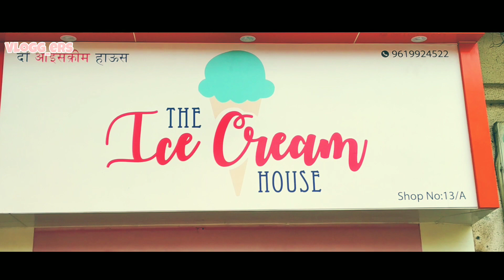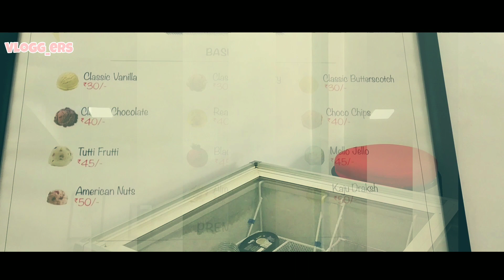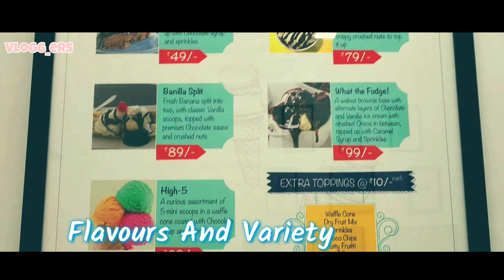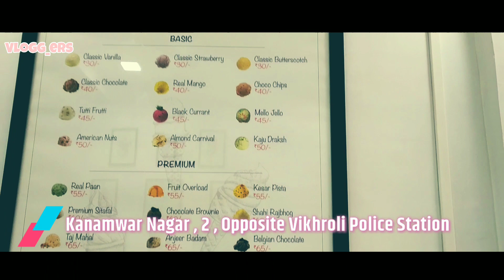The Ice Cream House - Ice Cream Parlour - Kannamawar Nagar/Vikhroli --- Vloggers Floggers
Hey guys here's for you a video of
The Ice Cream house recently opened in kannamawar Nagar , Vikhroli opposite Vikhroli police station , kannamawar Nagar - 2
Available for parties and events and all other functions
So pls contact the owner number is given in the video